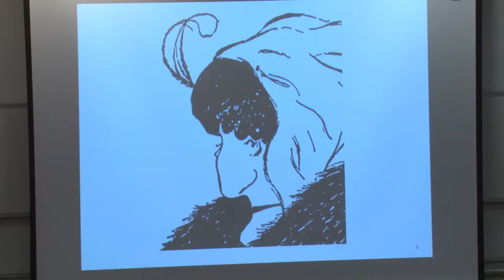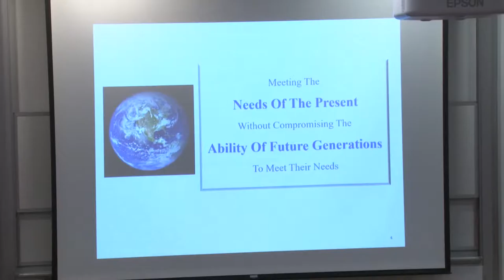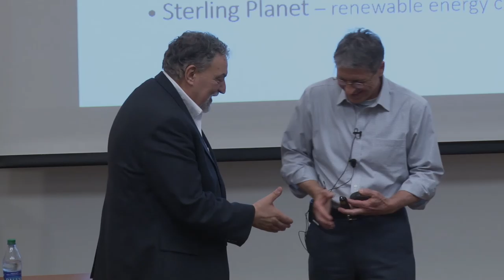Clayton State University - Jim Wood Speaker Series [Bernie Burgener]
Bernie Burgener
Executive Director Greenhouse Accelerator
March 2017

The Jim Wood Speaker Series is named after James “Jim” Wood, Jr. who financially supports the efforts of the College of Business to seek and obtain guest lecturers who are some of Georgia’s most celebrated business personalities. The College of Business sees the series as a means to forge bonds between Georgia’s business leaders and Clayton State students, while ensuring students gain insights into current business trends and corporate strategies.

The Wood family has a long history with Clayton State University. Jim Wood is president of Jim Wood Associates, former owner/publisher of the Clayton News-Daily, and the only original member still serving on the Board of Trustees of Clayton State University Foundation.